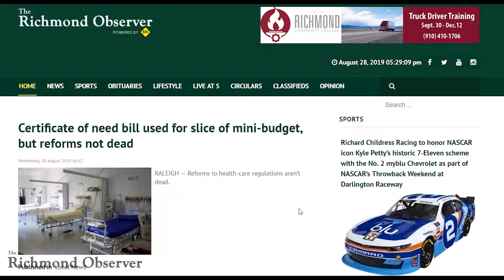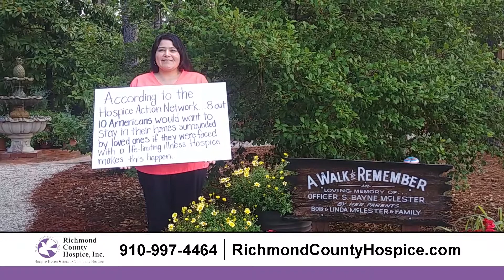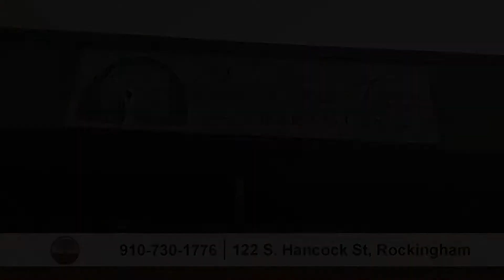LIVE at 5 (Friday, 9/27/19)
TOP STORY: Lots of events are happening this weekend and ahead in Richmond County
WEATHER: See how the forecast will look for Friday night football
SPORTS: Lady Raider volleyball blanks Purnell Swett to open second round of SAC play